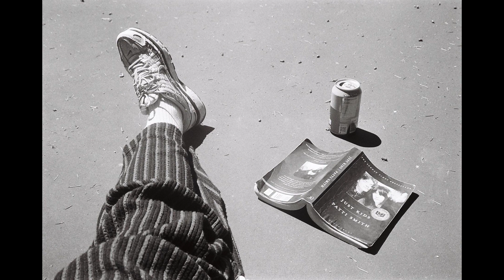MOJO 21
Video for Katie Jo McMahon's 21st